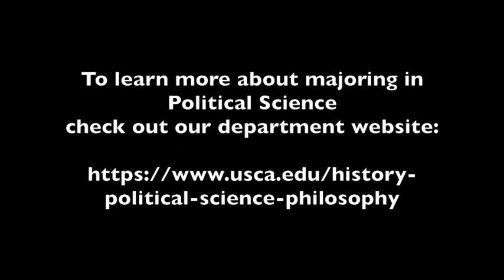Political Science Experience Dylan Phillips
Why major in Political Science at University of South Carolina Aiken?
In this video you will meet recent graduate Dylan Phillips and hear about his experiences and current work.